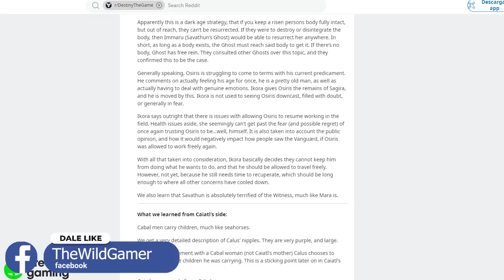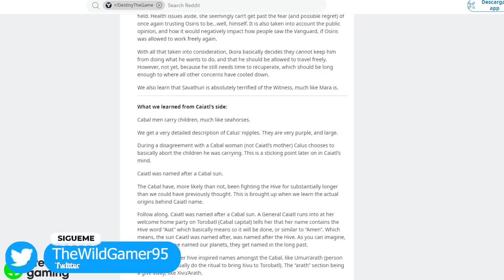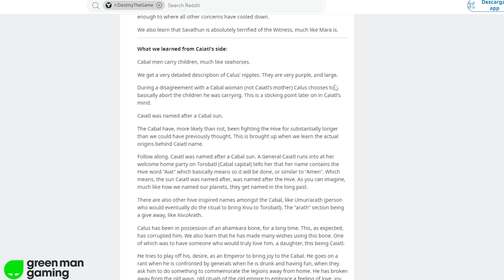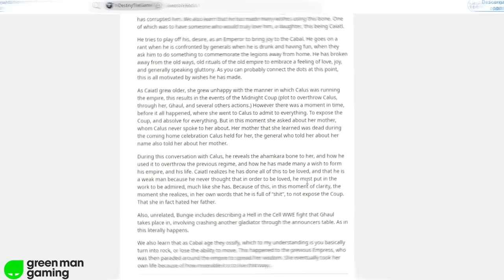BUNGIE, WTF?! | Destiny 2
✅Requisitos:
1️⃣Seguir a @TheWildGamer95 y a @GreenManGaming en Twitter
2️⃣RT🔁 y Like💖

✨¡SÍGUEME!

⏰MARCAS DE TIEMPO:
0:00 Intro
0:42 A Bungie se le ha ido de las manos con la Edición Coleccionista de Lightfall
5:48 Outro

💠💻MI PC:
• CPU: AMD Ryzen 7 5800X 3.8 GHz 8-Core Processor
• GPU/ Gráfica: Gigabyte GeForce RTX 3060 12 GB
• PLACA BASE: Asus ROG STRIX B550-F GAMING (WI-FI) ATX AM4
• CPU Cooler: Corsair H100i RGB PLATINUM 75 CFM
• Memoria RAM: Corsair Vengeance RGB Pro 32 GB DDR4-3200 CL16
• ALMACENAMIENTO: Samsung 970 Evo Plus 1 TB M.2-2280 NVME
• TORRE: Corsair iCUE 465X RGB ATX
• FUENTE: Corsair 850 W
• Monitor: MSI Optix G241 23.8" 1920x1080 144 Hz